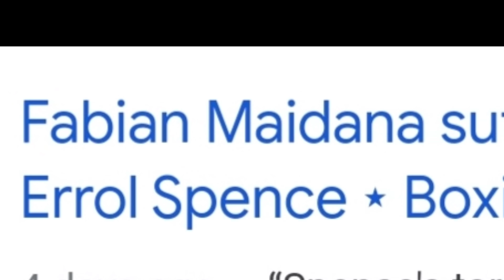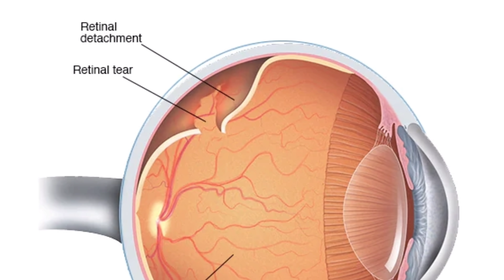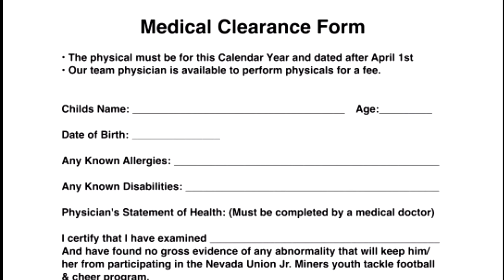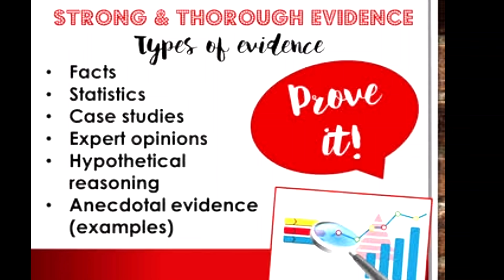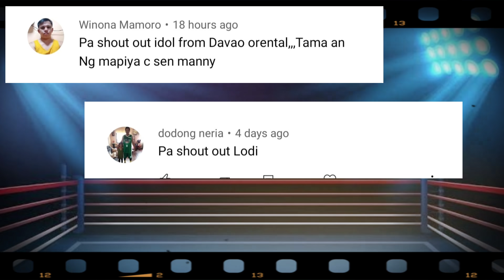🥊PATAS at MALALIM na MEDICAL ARGUMENT ng SPENCE eye INJURY at CONSPIRACY laban kay Pacquiao!!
This video is about a more in depth explanation if Errol Spence did really suffered an eye injury called Retinal Torn. The medical explanation and protocol for boxers as mandatory before giving them a clearance seems an escape goat for Spence. Giving the benefit of the doubt, he might have suffered a retinal tear but without a strong medical report like eye x-ray or scan and not just some sort of piece of paper as medical report, the issue will still echo throughout boxing generation leaving Spence a monumental blemish and cowardice for avoiding Pacquaio by making a story.

A conspiracy that has been going on against Pacquiao looks subtle executed like skipping through through a back door.